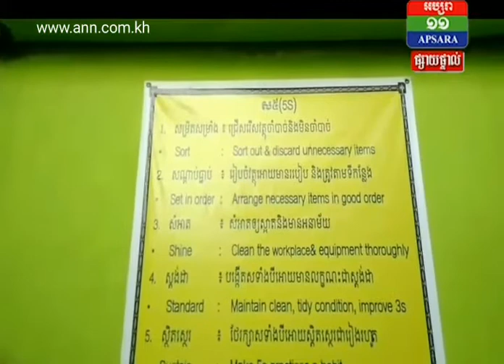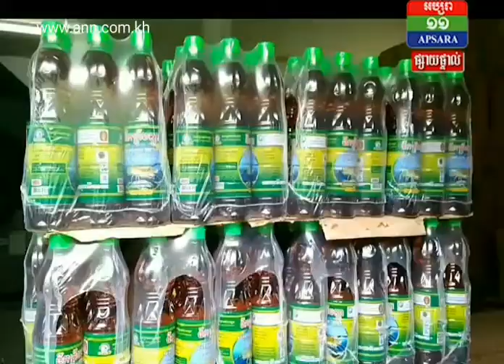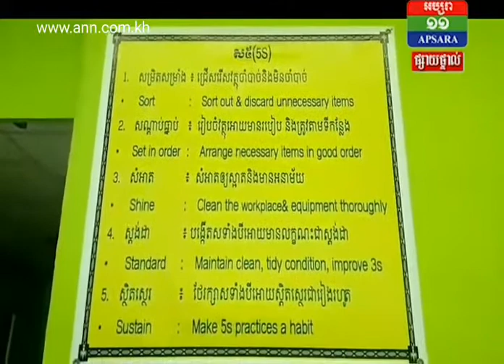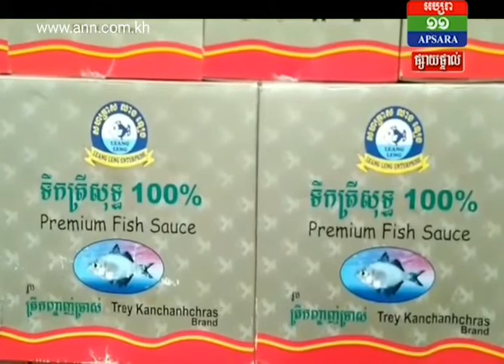សិក្ខាកាមជាង៣០ក្រុមហ៊ុនមកទស្សះកិច្ចនៅសហគ្រាស លាង ឡេង